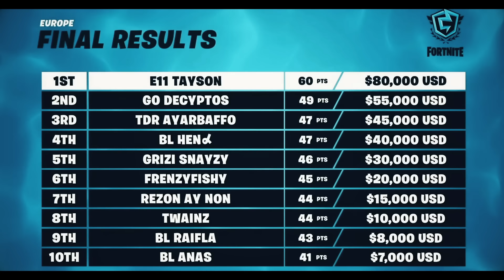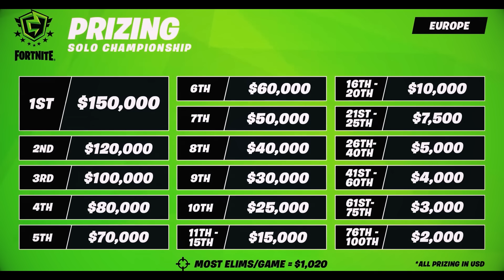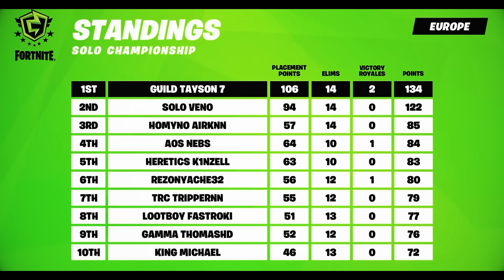Fortnite's Last Major Solo Event Was Perfect...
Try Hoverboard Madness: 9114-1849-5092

Fortnite's Last Great Solo Event Was Perfect...

We are pleased to share another epic video! The story of Chapter 2 Season 7 FNCS all stars event, and the battle between tayson and VENO. This FNCS had the best fortnite clutch, and a rising star in venoand much more! This was one of the best FNCS grand finals ever with so many good players like Benjyfishy, Mr. Savage, Vadeal, Noahreyli, Kami, Malibuca, Setty, Rezon, ThomasHD and many, many, more.

Thanks to Aussie Antics, Tayson, Veno,Reisshub, and Fortnite for the Clips that make these videos special :)